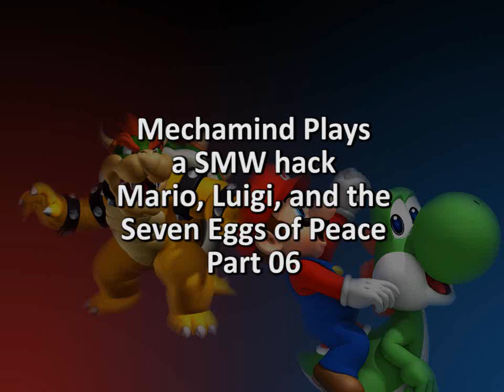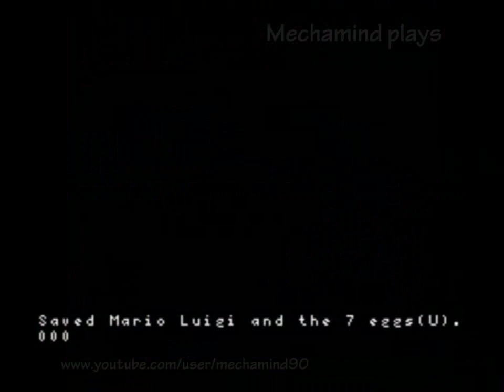Let's Play a SMW hack: Mario, Luigi, and the 7 Eggs of Peace [Part 06]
Across the winter island.